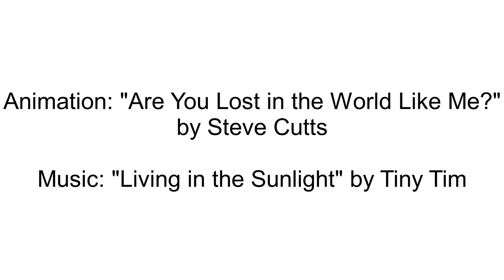Lost in the Sunlight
First experiment dubbing a soundtrack with a video. Music: "Living in the Sunlight" by Tiny Tim. Animation: "Are You Lost in the World Like Me?" by Steve Cutts (made originally to accompany the song by Moby).